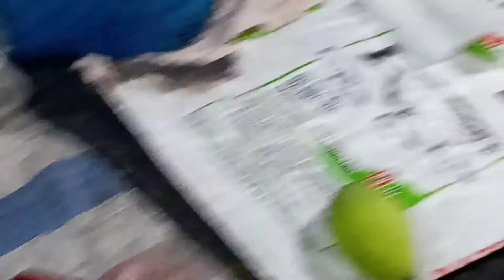CHỢ MARKET SAĐEC Đêm.miền tây.Đồng Tháp.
CHỢ BÁN TỪ 3 giờ chiều đến 9 giờ tối đủ loại trái cây theo mùa
Thịnh có bán gạo:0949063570.CÁM ƠN CÁC BẠN ỦNG HỘ.